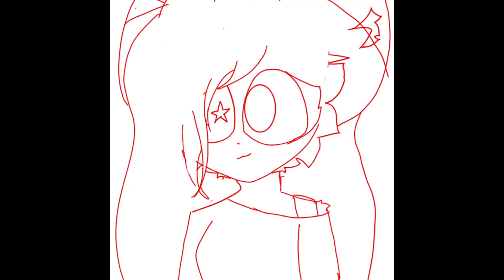Speed paint gift for kittychu! (Her channel is in desc)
uWu hope u like it 👁👄👁 ✨💖